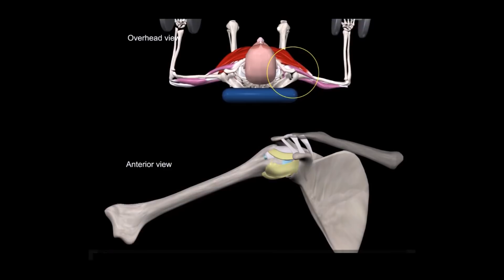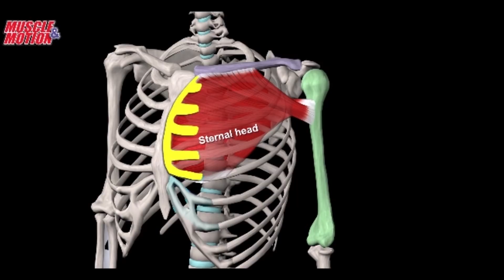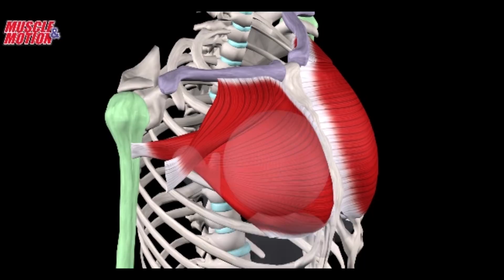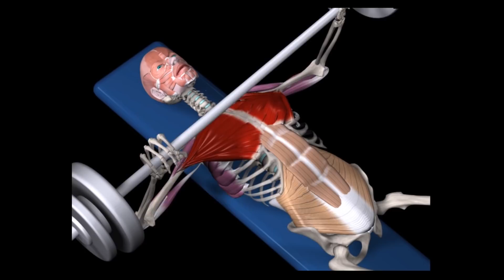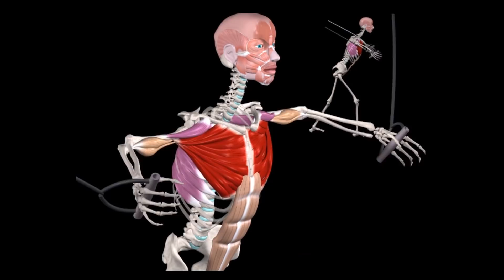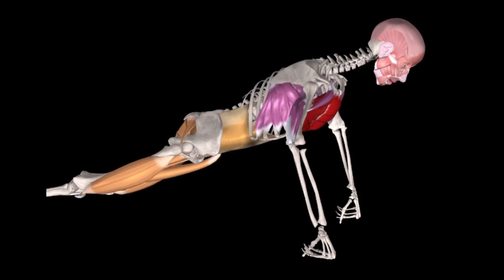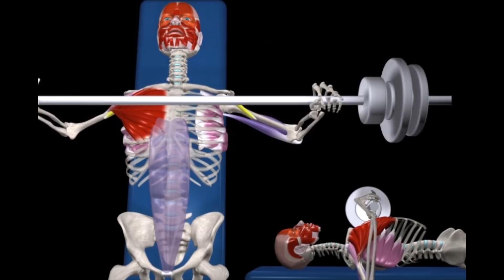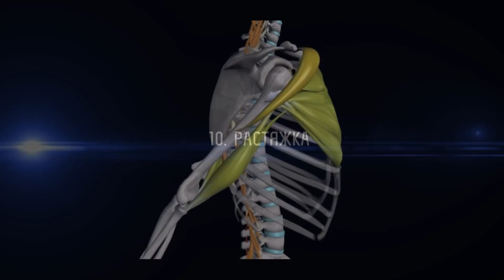ГРУДНЫЕ МЫШЦЫ. 10 ФАКТОВ. Биомеханика, Тренировки, Анатомия.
✅ Если у вас возникают вопросы по ходу занятий — вы всегда получаете ответы лично от меня

Влад Литвиненко

● Дипломированный тренер